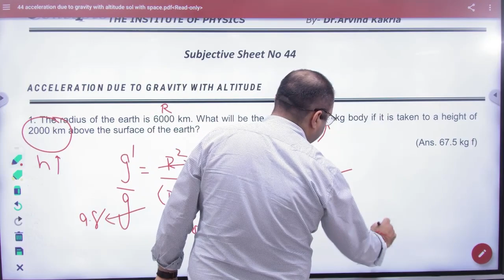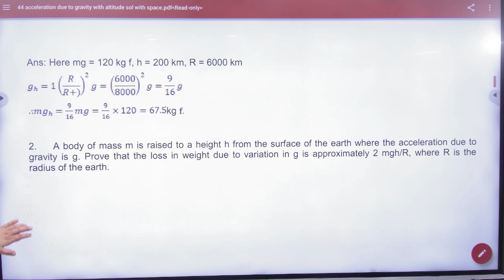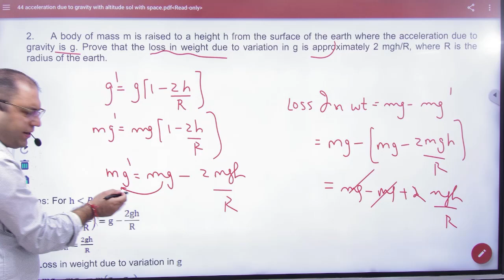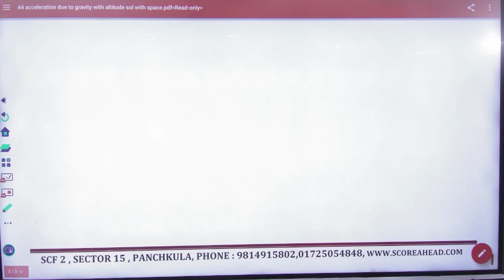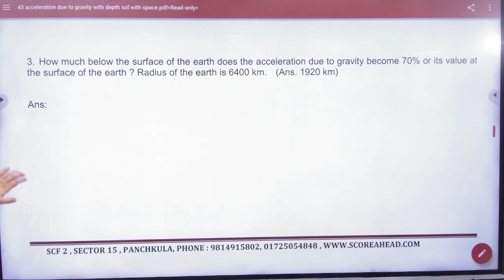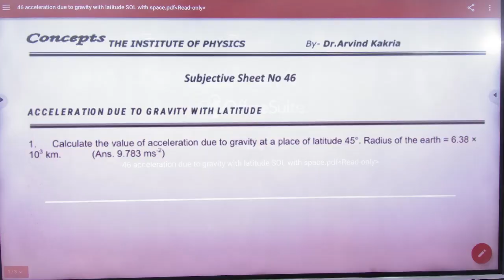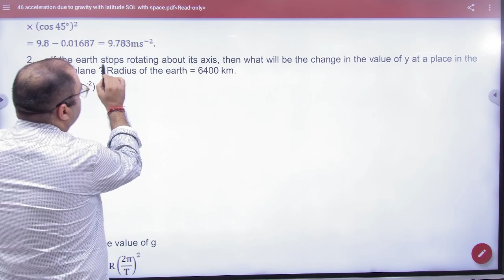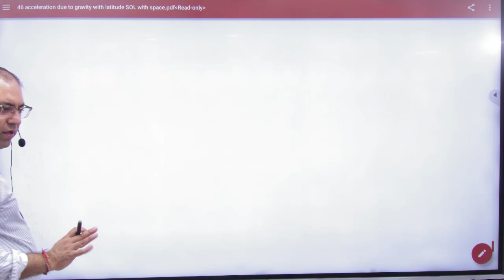7 Numericals on acceleration due to gravity